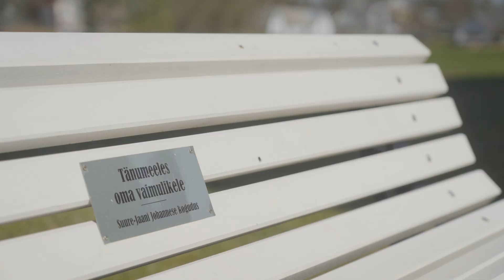Teeme Ära talgupäeva kokkuvõttev film - 07.05.2022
7.mail toimunud talgupäeva raames korraldati 1198 talgut,  millest võttis osa vähemalt 27 008 talgulist, teiste seas ka palju Ukraina sõja eest Eestisse põgenenud inimesi. Üheskoos tehti 277 talgupaika veeohutumaks, rajati 361 liigirikast lilleniitu ning meisterdati 99 putukahotelli Oma kevadisi talgutöid võib talgukaardile märkida järgmise nädala lõpuni.
Teeme Ära talgupäeva korraldamist toetab Kodanikuühiskonna Sihtasutus.